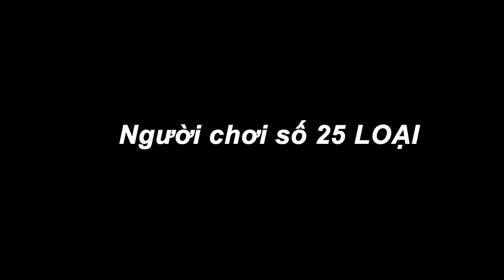Mèo Simmy Thoát Khỏi TRÒ CHƠI CON MỰC: Đèn Xanh Đèn Đỏ Trong Trường Học Hero Team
Các bạn đã chơi trò ĐÈN XANH ĐÈN ĐỎ chưa? Hãy cùng Mèo Simmy và trường học Hero Team vượt qua trò chơi này nhé.